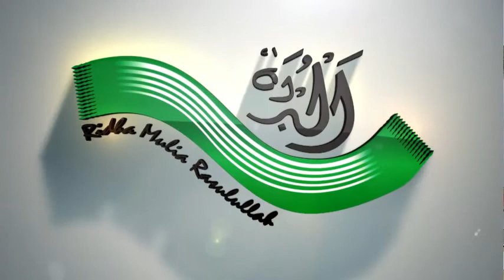Apa itu BURDAH | Ust H Muhammad Bazzar Al Banjari